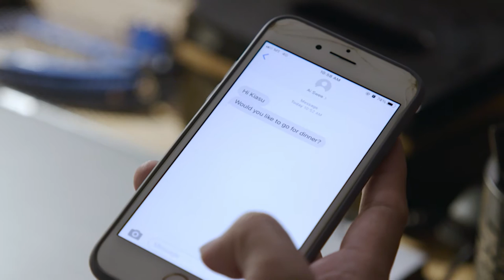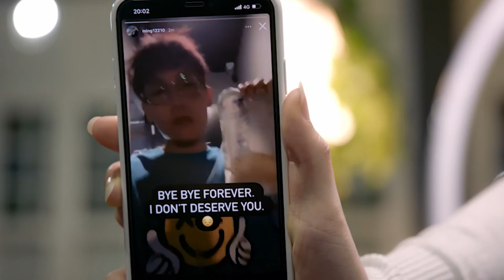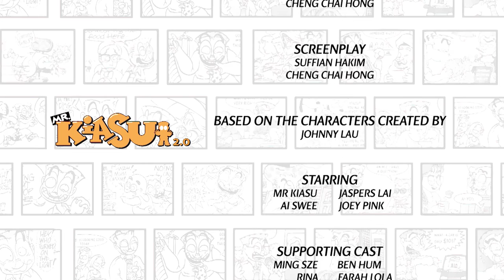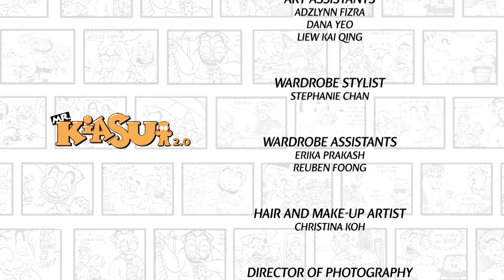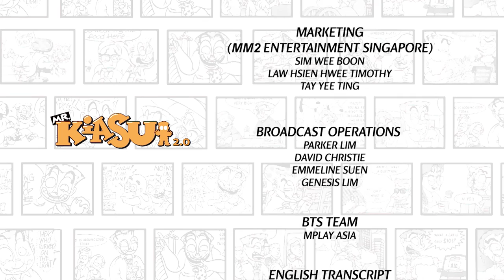Mr Kiasu 2.0 EP4 | A Strange Love Story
Kiasu joins Ai Swee and Ming in a dinner gathering, mistakenly assuming that it was to be a date. Not to give up his agenda of dating Ai Swee, Kiasu competes with Ming over her attention.